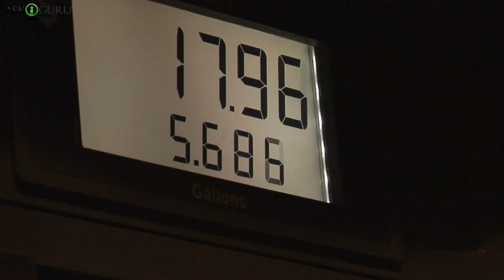इन 6 देशों में मिलता है सबसे सस्ता पेट्रोल | पाकिस्तान मैं भारत से सस्ता पेट्रोल कैसे? - ASKIGURU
भारत में पेट्रोल की कीमतों में हमेशा एक समस्या है। आज, लीटर पेट्रोल की कीमत 88 रुपये या उससे अधिक है। क्यूं कर? चूंकि भारत सरकार को तेल पर उच्चतम कर मिलता है, यही कारण है कि सरकार ने पेट्रोल पर जीएसटी लागू नहीं किया था, अगर इसे लगाया गया था, तो इससे आज पेट्रोल की कीमत कम हो जाएगी।

दुनिया के कुछ ऐसे देश हैं जहां पेट्रोल की कीमत चॉकलेट से कम है। तो चलिए ऐसे कुछ देशों को देखते हैं:
1. वेनेजुएला
2. ईरान
3. सूडान
4. कुवैत
5. अलजेरिया
6. पाकिस्‍तान

इन 6 देशों में मिलता है सबसे सस्ता पेट्रोल, पाकिस्तान मैं भारत से सस्ता पेट्रोल कैसे?, askiguru, आखिर कैसे India के मुकाबले Pakistan में मिलता है इतना सस्ता Petrol-Diesel?, World's top 10 cheapest countries for petrol, highest and lowest petrol rates in the world, petrol rate around the world in hindi, Top 10 Countries With The Cheapest Petrol Rates, petrol kitna sasta hua, petrol kitna sasta hoga, petrol kitna sasta ho gaya, petrol price, petrol price hike india reason, petrol price india 2018 Image Credits: